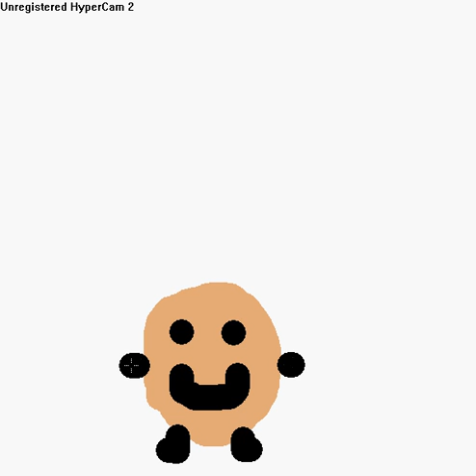Im a potato! :)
Quite, potato